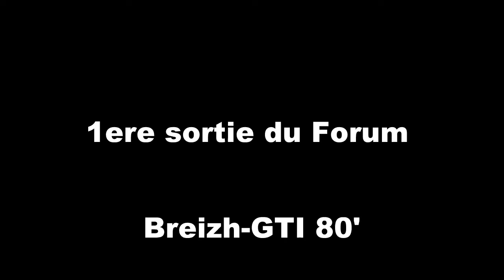1er rassos du forum Breizh-GTI 80'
Première rencontre entre les membres du forum "Breizh-GTI 80 ".

Forum de passionnés d'anciennes allant des années 70 à 2000, de la "simca 1000 Rallye"  à la "Mégane RS"...